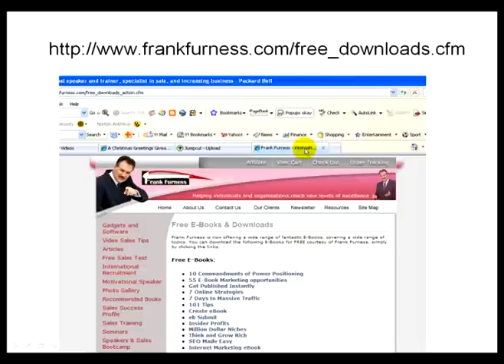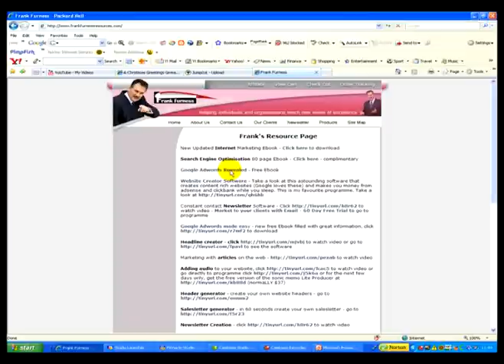Customer Service | Frank Furness Social Media Speaker | Sales Technology Speaker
Frank Furness is an International Sales & Technology Speaker and Social Media Presenter